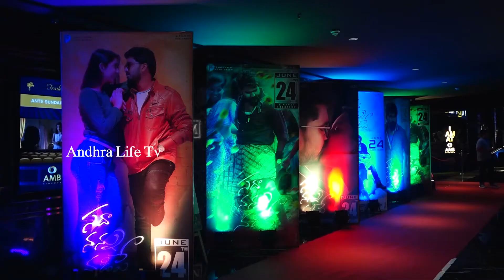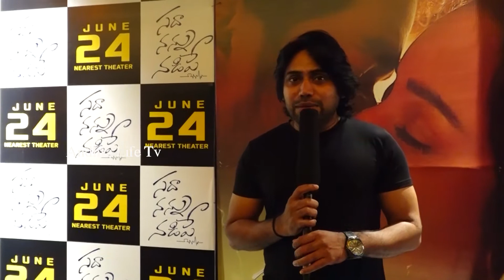Sadha Nannu Nadipe Celebrities Talk | Pratheek Prem,Vaishnavi Patwardhan,Nagababu | Andhra Life TV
watch here : Sadha Nannu Nadipe Celebrities Talk | Pratheek Prem,Vaishnavi Patwardhan,Nagababu | Andhra Life TV